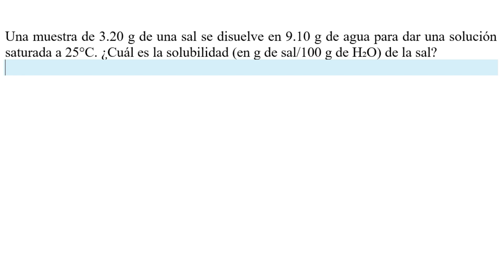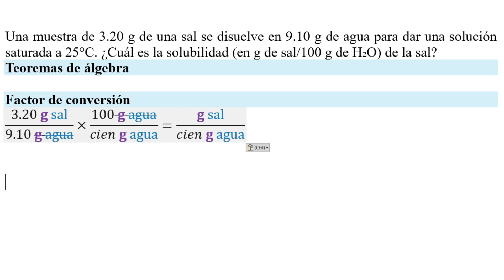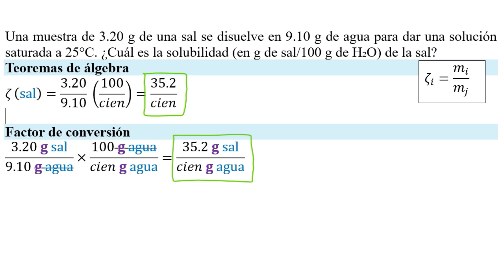Como calcular la 𝐬𝐨𝐥𝐮𝐛𝐢𝐥𝐢𝐝𝐚𝐝 𝐜𝐫í𝐭𝐢𝐜𝐚 (𝐬𝐚𝐭𝐮𝐫𝐚𝐝𝐚) de 3.20 g de sal en 9.10 g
👉 𝐄𝐧𝐮𝐧𝐜𝐢𝐚𝐝𝐨. (Chang, 2010) Problema 12.27. Una muestra de 3.20 g de una sal se disuelve en 9.10 g de agua para dar una solución saturada a 25°C. ¿Cuál es la solubilidad (en g de sal/100 g de H₂O) de la sal?

(Chang, 2010) Problem 12.27. A sample of 3.20 g of a salt dissolves at 9.10 g of water to give a saturated solution at 25 ° C. What is the solubility (in G of salt/100 g of h₂o) of the salt?